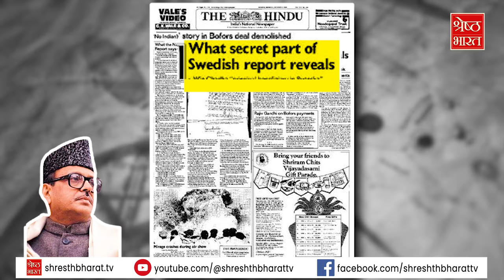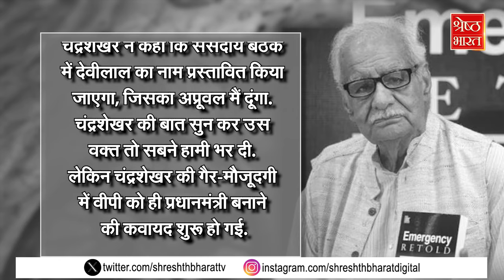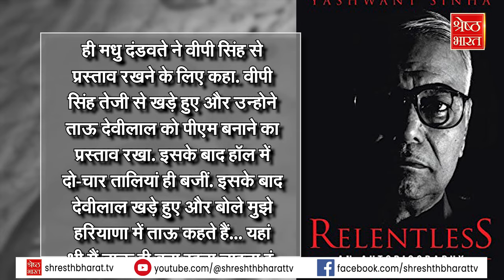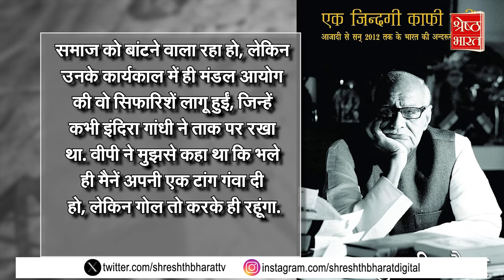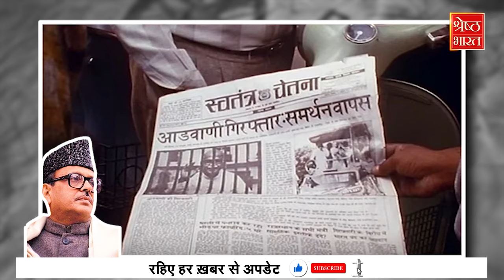Rajiv Gandhi की कुर्सी छीनी, Advani की यात्रा रुकवाई... 11 महीने तक PM रहे VP Singh की कहानी...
Rajiv Gandhi की कुर्सी छीनी, Advani की यात्रा रुकवाई... 11 महीने तक PM रहे VP Singh की कहानी... | Congress | Rahul Gandhi | Sonia Gandhi | Latest Hindi News | Top News

7 नवंबर 1990... इस दिन देश की लोकसभा में तत्कालीन प्रधानमंत्री वीपी सिंह के खिलाफ अविश्वास प्रस्ताव लाया गया था... दोपहर से रात तक ज़ोरदार बहस हुई. 11 घंटे की बहस के बाद रात सवा दस बजे अविश्वास प्रस्ताव को लेकर वोटिंग की गई. जिसमें वीपी सिंह सरकार के पक्ष में 142 और विरोध में 346 वोट पड़े. उन्हे प्रधानमंत्री पद से इस्तीफा देना पड़ा. और इस तरह महज़ 11 महीने में ही देश के सातवें प्रधानमंत्री वीपी सिंह की सरकार गिर गई.